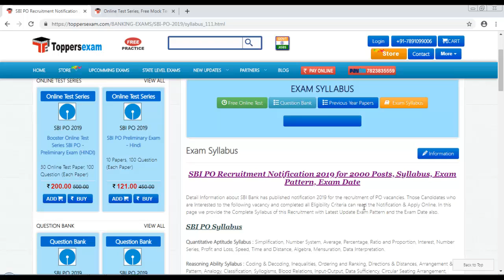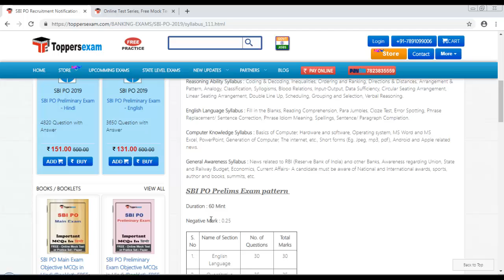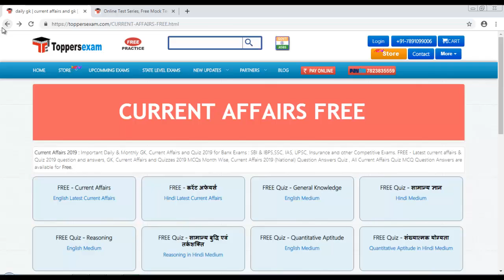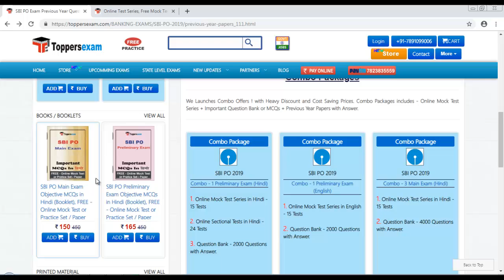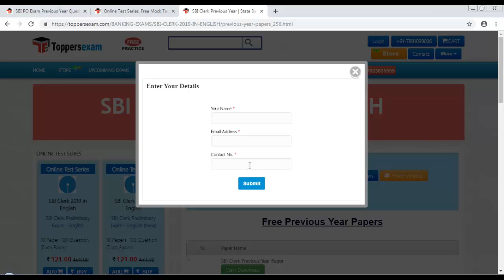SBI PO, Clerk 2019 Preparation | Online Exam Demo | Online Test | Free Online Mock Test In Hindi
SBI PO, Clerk 2019 Preparation Hindi & English

For SBI PO 2019 Click Below Link

SBI Clerk 2019 in hindi  Click Below Link

SBI Clerk 2019 in English  Click Below Link

For Free Online Current Affairs Click Below Link